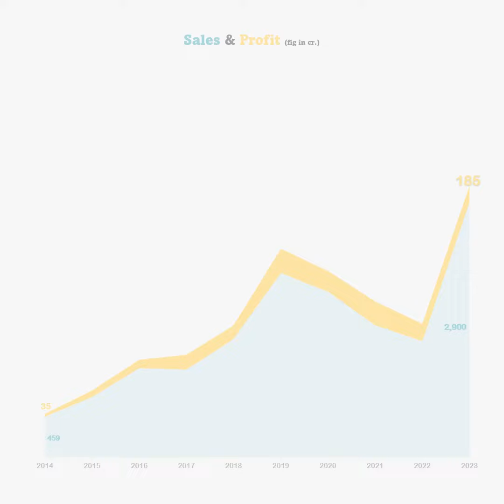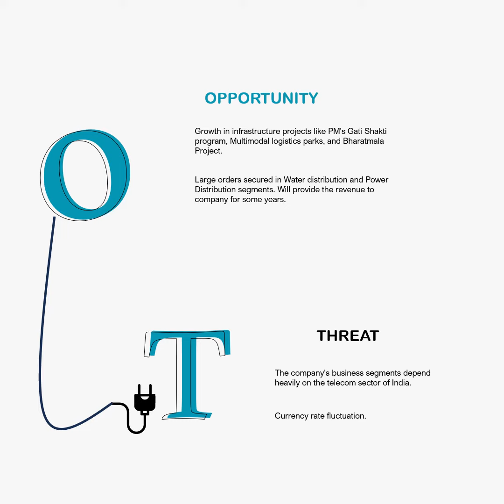Vindhya Telelinks Ltd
Vindhya Telelinks Ltd is engaged in manufacturing and sale of Cables (comprising of telecommunication cables, other types of wires & cables, FRP rods/ glass rovings, etc.) and Engineering, Procurement & Construction (EPC) business.

Vindhya Telelinks Limited Rajesh Shukla Abhishek Mehta Ajai Vikram Singh Ramesh Singh PRANAB KR. BHOWMICK Saurabh Chhajer  Sandeep Chawla Manoj Singh V. N. Mishra Ashish Mishra Manoj Singh Anil Dixit K.D. Ali Sudhir Chauhan RAVIKANT BHATNAGAR Naresh Chandra Dharmesh Parikh   Dharmesh Parikh Jitendra Datt Sharma Rakesh Puri Vivek Srivastava Kanupriya Thakur Amit singh Vinood Sharma